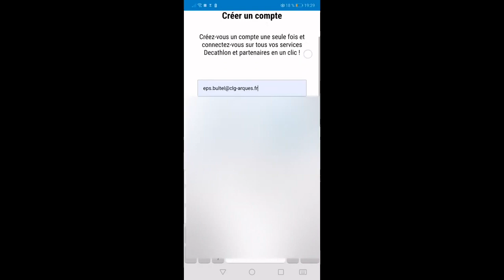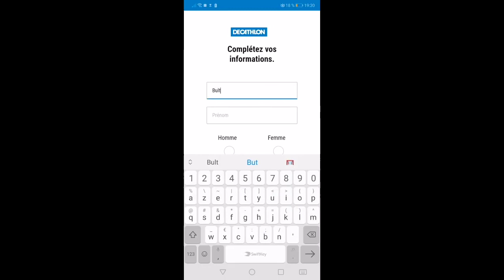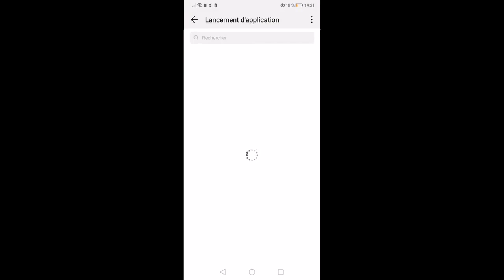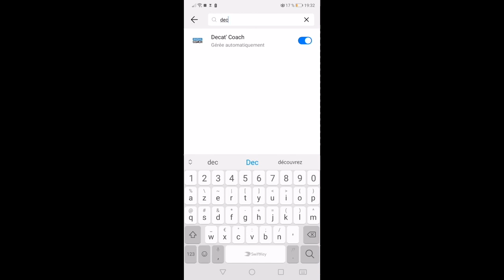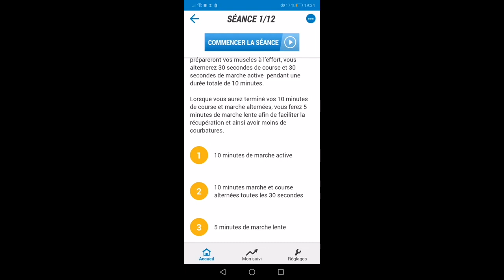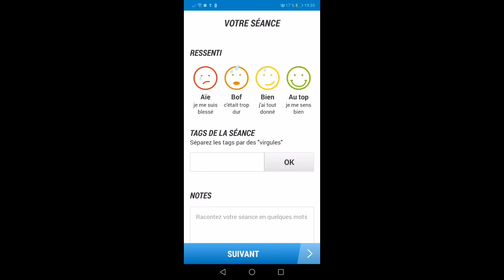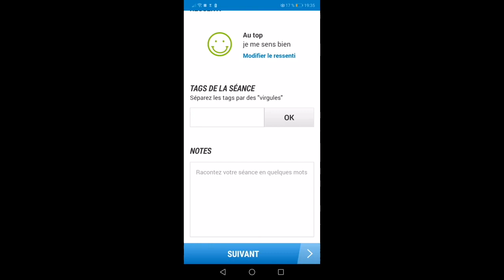DECAT COACH - S'inscrire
Decathlon coach - s'inscrire